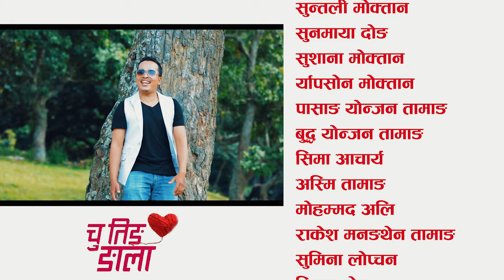New Tamang Song ||chuting Ngala || Renuka Lama/yogen Tamang Bishal kaltan/Jitu Lopchan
New Tamang Song chuting Ngala || Bishal kaltan/Jitu Lopchan||
Right for this Video  is provided by Ko mhendo Media House

►Lyrics: PemaDolma Moktan
►Singer: Bishal Kaltan/Jitu Lopchan
►Arrange/Mixing: Dipesh Pradhan
►Artists: Yogen Tamang/ Renuka Lama
►Makeup: Suman Shanker
►Cinematography /Edit/color: Ashok Ranjit
►Drone: Suresh Ghising
►Direction: Sunil Moktan
►Produciton COntroller: Ko Mhendo Media House